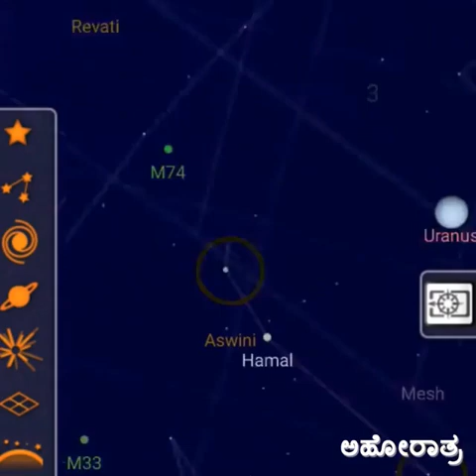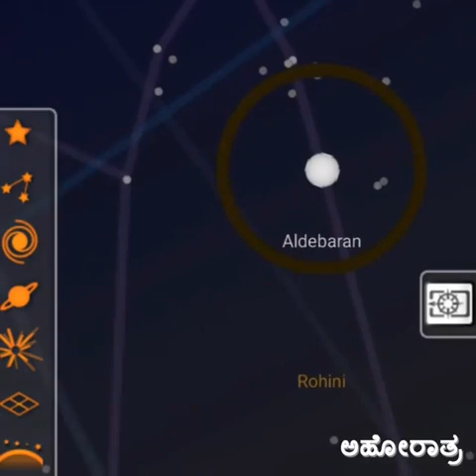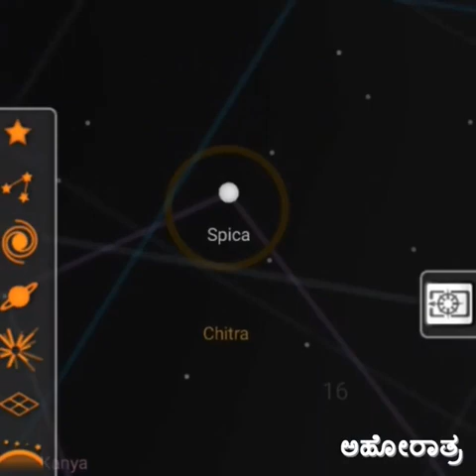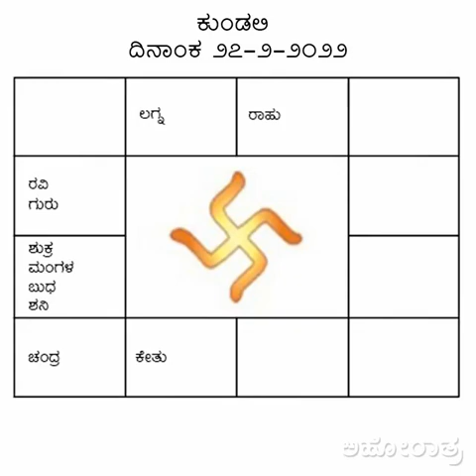ಭಾರತೀಯ ನಕ್ಷತ್ರ ಸಾಮ್ರಾಜ್ಯ.!